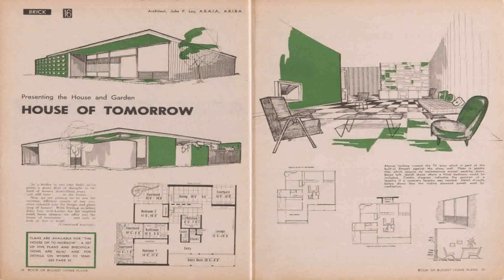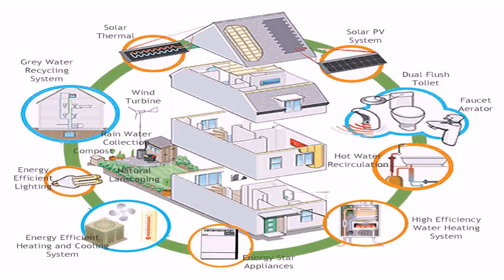Green Home Designs Floor Plans Australia - Gif Maker DaddyGif.com (see description)